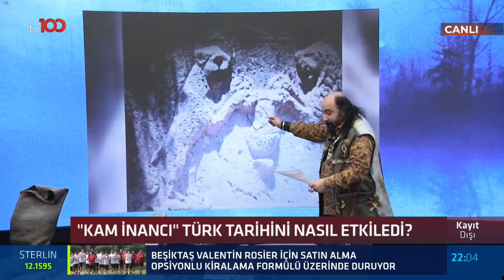Ertan Özyiğit: Türkler Anadolu topraklarına 1071’den önce geldiler... Lütfen bunu anlayın!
Araştırmacı Yazar Oktan Keleş, Ertan Özyiğit ile Kayıt Dışı'na konuk olarak gizemli sorulara yanıt arıyor.

-Kam inancının Türk tarihine ve günümüze etkileri neler?
-Göbeklitepe’nin Türk ve Kızılderili Kam inanışına etkisi nedir?
-Agarta, Şambala Efsaneleri ve Ergenekon Destanı

TÜRKSAT 4A
Frekans: 12729
Sembol: 30000
Polarizasyon: V (Dikey)